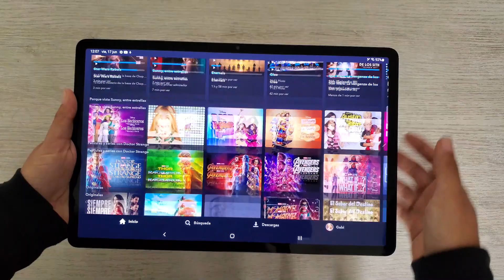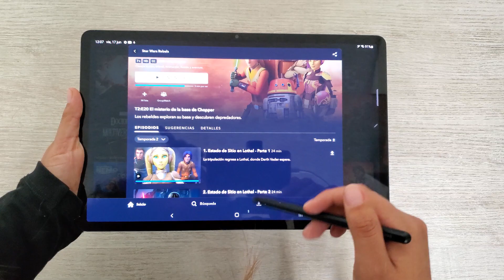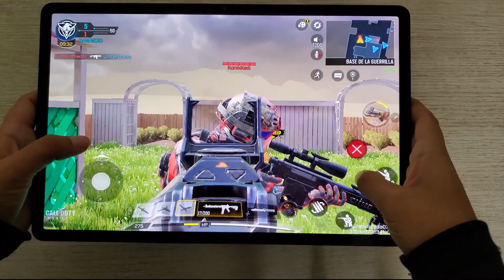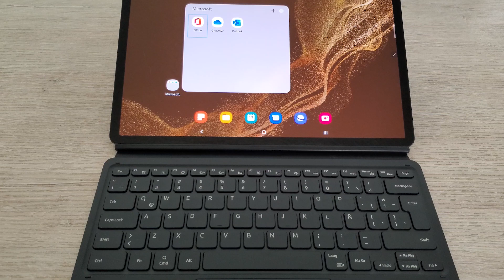Review Galaxy Tab S8+ | LA MEJOR TABLET DE SAMSUNG!!!!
Si eres de los que busca una tablet para complementar tu teléfono Android, quédate a ver este video, que tal vez te pueda gustar la nueva tablet que Samsung integró a su ecosistema. Hoy haremos la Review a la nueva Samsung Tab S8 Plus.

¿Dónde comprarlo?